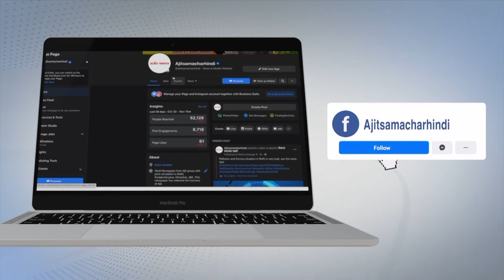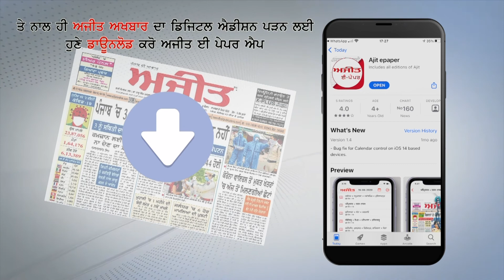ਟੋਲ ਪਲਾਜ਼ਿਆਂ 'ਤੇ ਟੋਲ ਵਿਚ ਕੀਤਾ ਵਾਧਾ ਆਮ ਵਾਹਨ ਚਾਲਕਾਂ ਲਈ ਬਣਿਆ ਇਕ ਹੋਰ ਬੋਝ